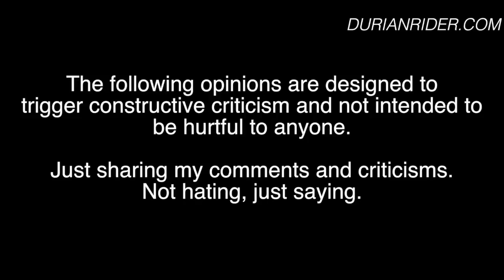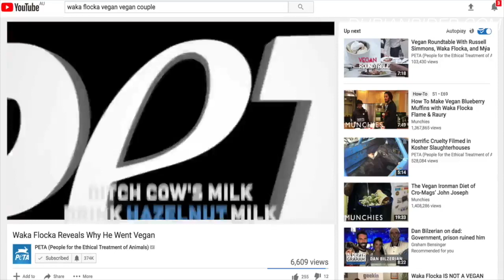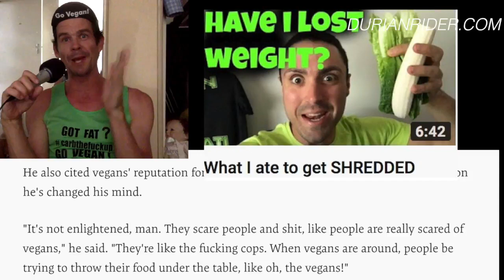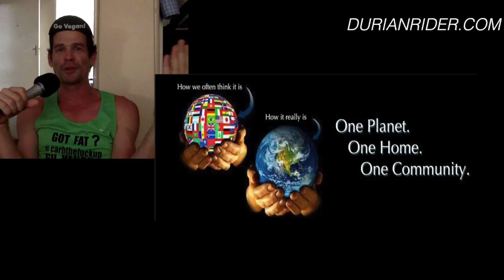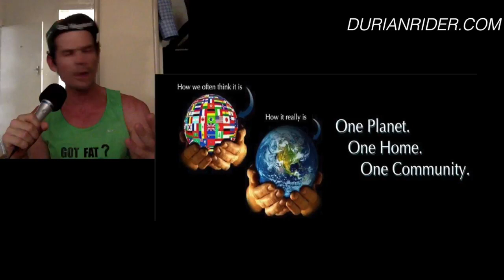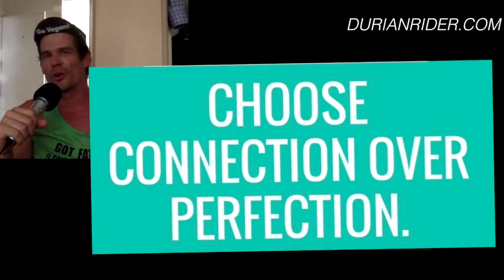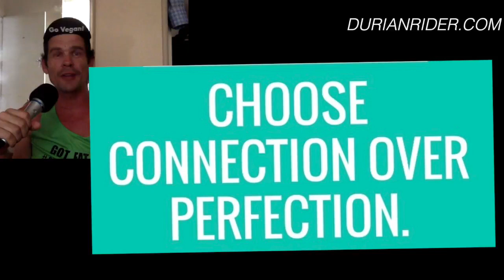Waka Flocka Quits Vegan & Blames Agro Vegan "Activists"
Source publish date: 2018 Jan 26

Waka Flocka ditched a vegan diet after he got grouped the same as the aggressive street preacher fake vegan mob that is trending on facebook at the moment.